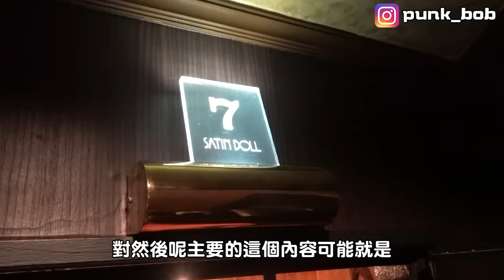內有進房間體驗畫面！日本紅燈區吉原泡泡浴店內畫面首次公開！我在東京高級風俗店花了8萬元如何選風俗娘？比飛田新地更全面的流程完整介紹！【綠眼鏡】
讚按起來一樣破千讚就發下集和女孩的完整2小時體驗內容以及有什麼服務，還有聊了什麼跟要怎麼聊了可以讓對方開心得到更多特別服務，這集首次大公開泡泡浴的店內接待室還有服務的房間，包含整個進店後的流程和如何選到適合的女孩，這第二集一樣又是賺不到錢做公益的影片，但我想弄好弄完美的心絲毫沒少，這系列還有兩集長片跟一些很有料的介紹或搞笑短片會繼續發，為了呈現最完美的內容這集真的是改超多次光修改就來回好幾次花了一整週，請大家持續鎖定全部看完絕對是全網最詳盡的吉原泡泡浴介紹影片了，謝謝大家按讚訂閱起來。